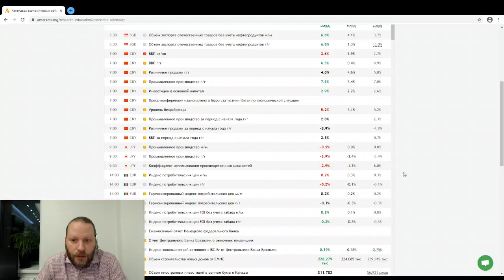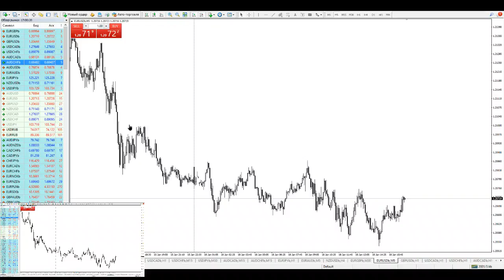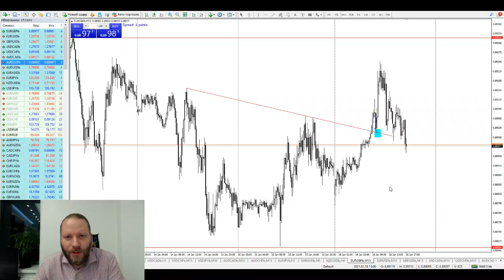Роман Корнев: технический анализ рынка. Стратегия: скальпинг intraday | AMarkets